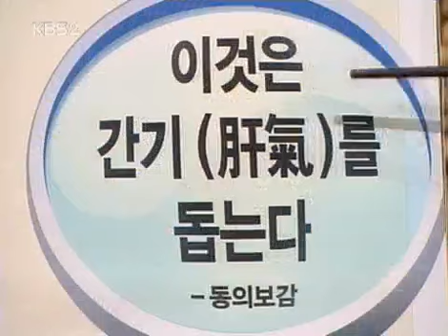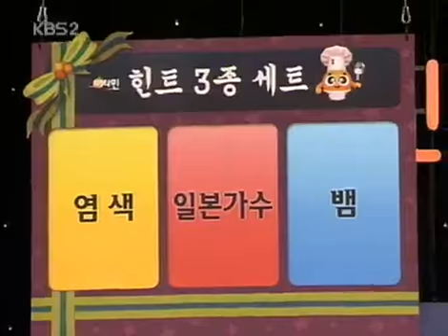비타민 - Vitamin 20060226 #006